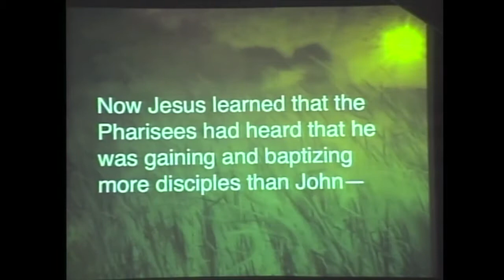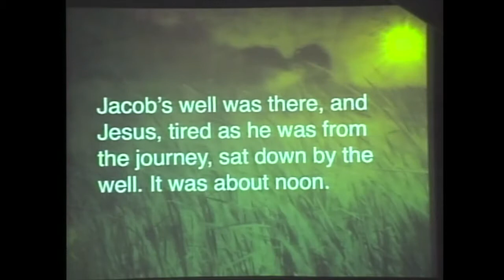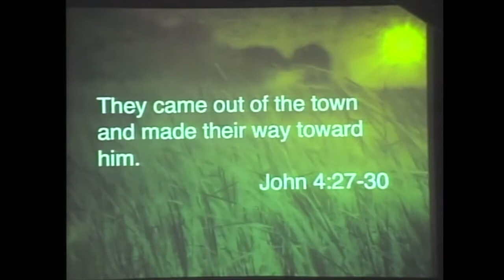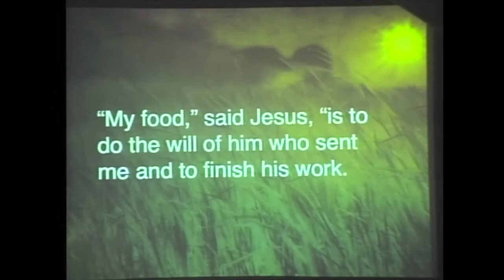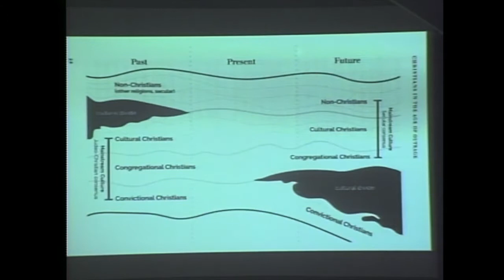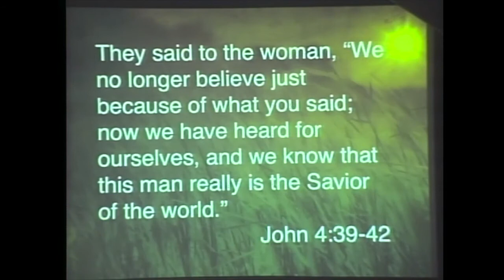John 4:1-42 ~The Fields are Ripe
Title: The Fields are Ripe
This week, we join Jesus at the Samaritan well as he meets a rejected woman and sends her out as a missionary into fields ripe for the harvest. As we look at our church and community through the lens of this story, we are challenged to embrace the vision of our church to saturate our community with the gospel of Jesus Christ by developing Jesus shaped leaders to go out into the field and join the Lord of the Harvest. The fields are ripe. Are we ready or getting ready to join the harvest work?